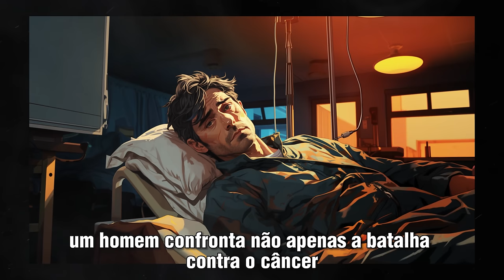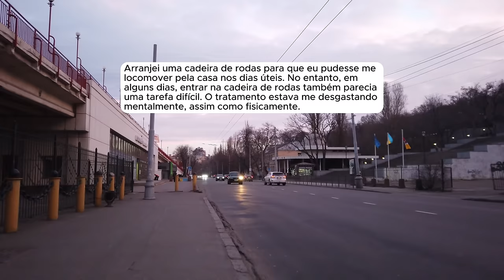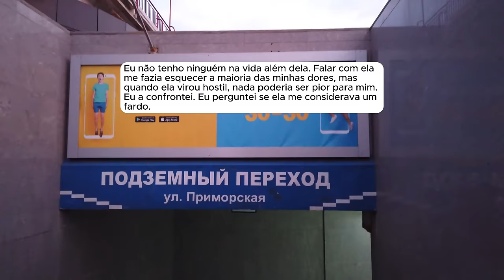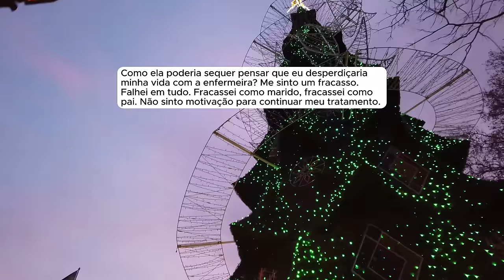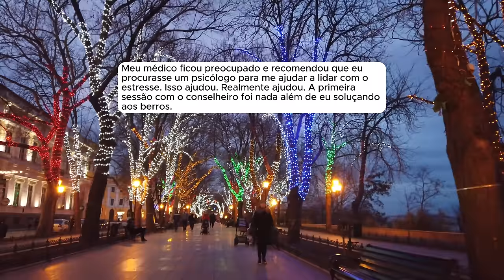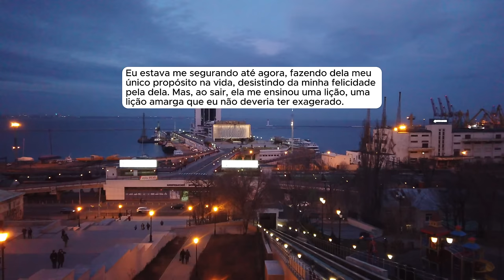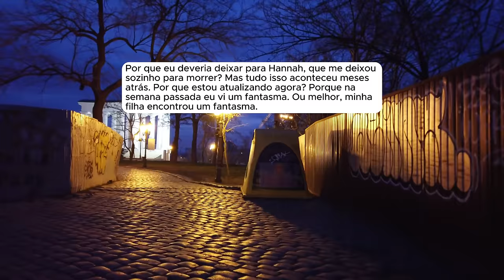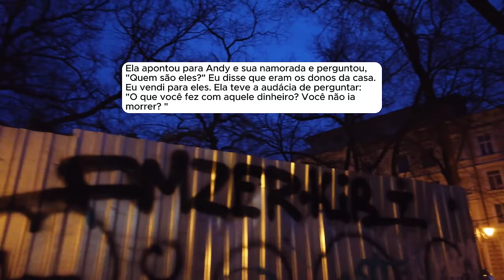🗿🍷Minha filha me abandonou enquanto eu lutava contra o câncer, e volta anos depois atras da herança.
Sobre o Nobre do Reddit:
Capítulos
00:00 - Introdução
00:41 - História 1